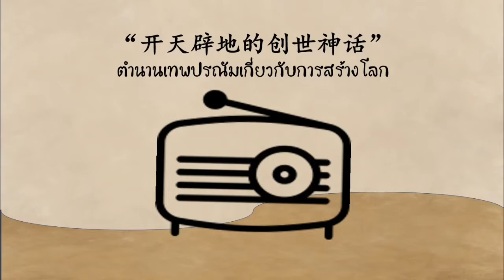เรียนภาษาจีน "ผันกู่" ตำนาน เพทปรณัมเกี่ยวกับการสร้างโลก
“开天辟地的创世神话”
据说在很久很久以前，天地混混顿顿的一团气，像个大鸡蛋。有个叫盘古的人，用巨斧把天地劈开。坦赞在天地中间， 手托着天，脚踩着地，他不断地长高，把天 拓得越来越高，把地踩得越来越低。这样过了八万千年，天和地相隔 九万里，盘古也成了项天立地的巨人。盘古死后，他的眼睛变成了太阳和月亮。

  四肢变成了山脉，血液变成了江河湖海  筋脉变成了道路，肌肉变成了填土，头发和变成了天上的星星，皮肤和汗毛变成了花草林木，牙齿和骨头变成了闪光的金属，坚硬的石头和圆亮的珍珠玉石，他流出的汗水变成了雨雪。特别是他身上许多的小虫子，变成了人类。